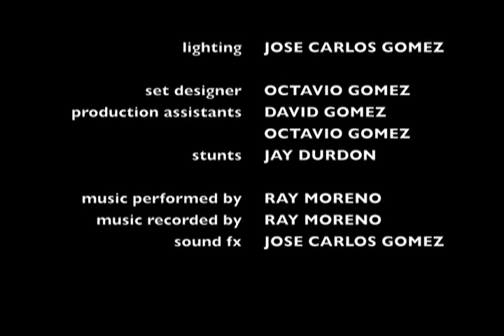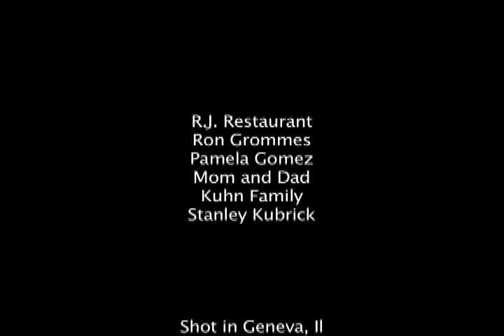The Appointment part 3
Thank you for supporting this channel with Fan Funding.
THE SHORT MOVIE NO FESTIVAL WOULD SCREEN.
This short movie was NOT allowed to screen at festivals due to the "subject matter." Now it's available for you to watch and decide for yourself.

Natalie, a young woman in the middle of two
domineering relationships, that of her boyfriend, and her father. Erik tries to run from his criminal past, forcing Natalie to run with him, but when she becomes pregnant, all plans are put on hold for the appointment.
Part 3
Shot in the fall of 2002. This short movie marks skibofilm's first entry into filmmaking.